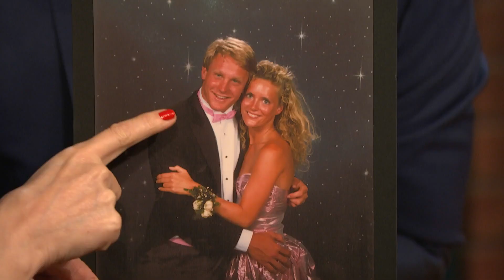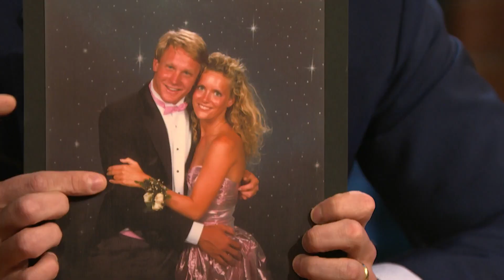Leslie Mann Is Missing a Finger in Her Prom Photo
Leslie Mann talks about Blockers, shows off her high school prom portrait and reveals why she's missing a finger in the photo.

Leslie Mann Is Missing a Finger in Her Prom Photo- Late Night with Seth Meyers